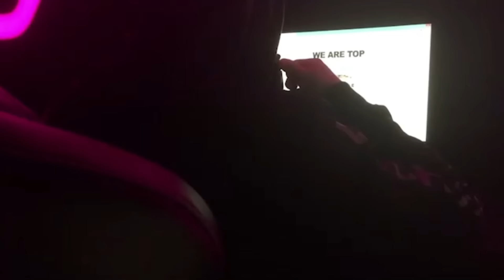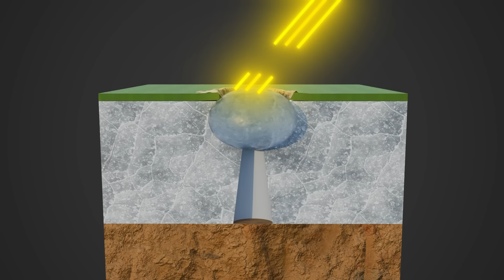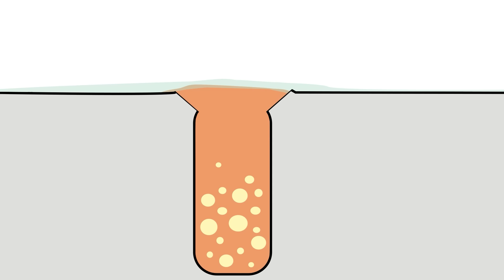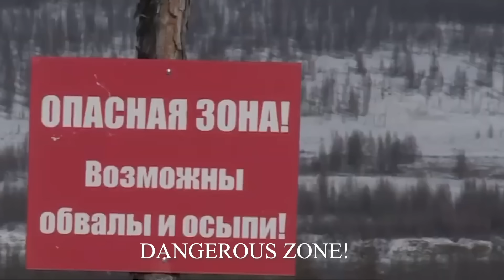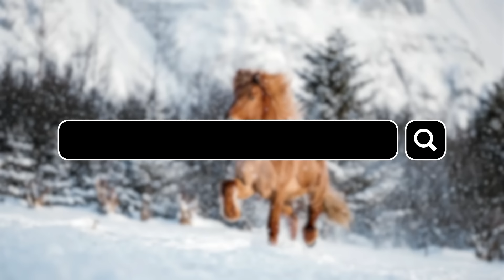Why Can't Anyone Stop the Endlessly Growing Hole in Siberia?